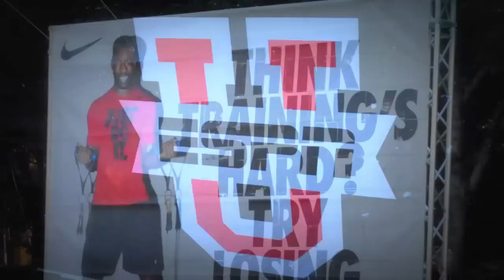Kolby Listenbee #10/QB/Athlete - 2011 Year Highlights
Senior year 2011 Spring/Summer/Football Season and Playoffs
District 4-5a (Texas 5a Football)
Arlington Bowie High-2011 Varsity Season-Rivals 3 Star Athlete